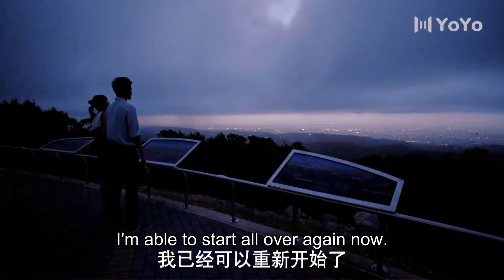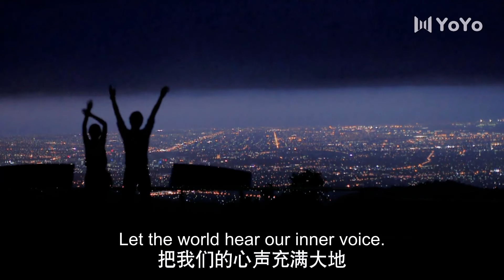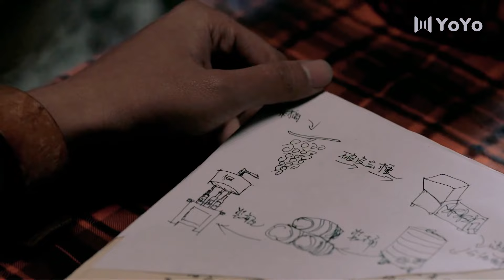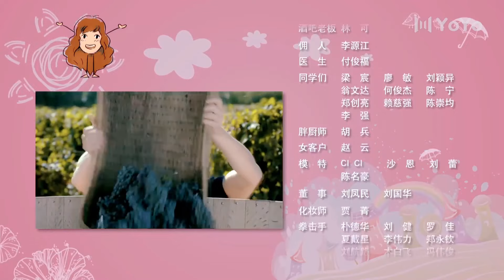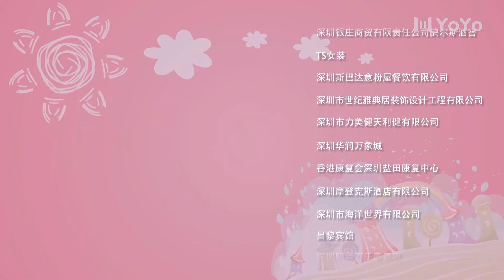[ENG SUB] Bacchus Love 28 (Zhang Zixuan, Xiao Shunyao, Peng Guanying) | 将爱之因为爱情